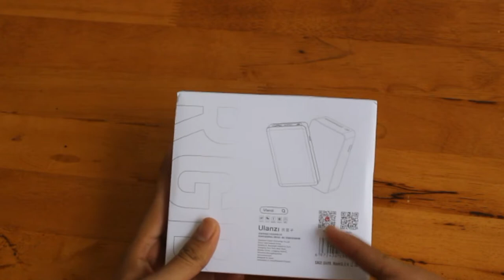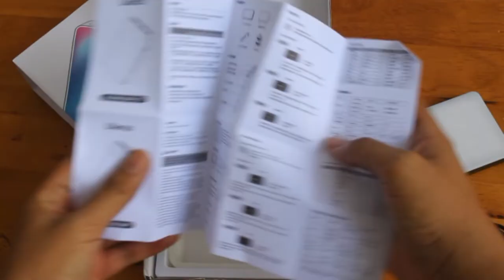Review Lampu portable video murah Ulanzi VL120 RGB Lighting dengan Fitur Berlimpah !! I FKR PROJECT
Hallo gaes kali ini kita bikin video tentang Ulanzi VL-120 / VL120 RGB Built-in 3100mAh Rechargeable Battery Portable LED Lighting Photograph merupakan lampu LED portable yang sangat berguna untuk kebutuhan fotografi masa kini. Lampu LED ini sangat praktis dioperasikan dan dibawa dan sudah dibekali dengan battery tanam dengan kapasitas 3100mAh yang dapat bertahan 15 jam dan mudah diisi ulang dengan USB type-C charger. Dibekali LCD Screen display yang memudahkan Anda mengoperasikan LED Light ini.

stok habis coba link ke 2 & 3 harga bada tipis

Jangan sampai kelewatan Shopee Mantul Sale yang bakal ada:
Gratis Ongkir RP0 Semua Toko
ShopeePay THR Bonus 100RB
Serba Seribu

TYTTJAV
(TYTTJAV = Huruf besar semua ya) 🥰

Thankyou ❤️
Upload
Senin - Minggu
Hastag
ulanzi vl,
ulanzi vl49,
ulanzi vl49 outdoor,
ulanzi vl 28,
ulanzi vl100c,
ulanzi vl 110,
ulanzi vl120,
ulanzi vl49 test,
ulanzi vl 30,
ulanzi vl49 rgb,
ulanzi vl120 rgb,
ulanzi vl 61,
ulanzi vl 120,
ulanzi vl 276,
ulanzi vl 81 review,
ulanzi vl 196 rgb,
ulanzi vl 200 bi-color led video light,
ulanzi vl adalah,
bastão de led ulanzi vl 119,
ulanzi vl diamond,
ulanzi vl dc,
ulanzi vl estes,
ulanzi vl entertainment,
ulanzi vl ff,
ulanzi vl ff 2021,
ulanzi vl futsal,
ulanzi vl filter,
ulanzi vl gaming,
ulanzi vl glow,
ulanzi vl gamer,
ulanzi vl game,
ulanzi vl glow up,
ulanzi vl 119 rgb handheld light wand,
ulanzi vl interior,
ulanzi vl49 mini led vlogger youtuber işık,
ulanzi light vs vl49,
ulanzi vl joystick,
ulanzi vl kristal,
ulanzi vl 60 rgb led,
ulanzi vl49 mini led,
ulanzi vl-81 ledビデオライト,
led ulanzi vl 119,
led ulanzi vl49,
lampa led rgb ulanzi vl196,
ulanzi vl49 rechargeable mini rgb light,
led ulanzi mini video light vl 49,
ulanzi vl 110 magnetic rgb tube light,
led ulanzi vl120 rgb,
led ulanzi vl49 rgb,
led ulanzi vl66,
led ulanzi vl 200 bi color,
ulanzi vl110 magnetic rgb,
ulanzi vl odyssey,
ulanzi vl one,
ulanzi vl online,
ulanzi vl prime,
ulanzi vl pubg,
ulanzi vl prime 2021,
ulanzi vl qr,
ulanzi vl q4,
ulanzi vl 110 rgb,
ulanzi vl 61 rgb,
ulanzi vl 60 rgb,
ulanzi vl 276 rgb,
ulanzi vl 110 review,
ulanzi vl 200 review,
ulanzi vl 119 rgb,
ulanzi vijim vl-3 rgb,
ulanzi vijim vl196 rgb,
ulanzi,
ulanzi light,
ulanzi led,
ulanzi vl unity,
ulanzi vl unity 2d,
ulanzi vl unboxing,
ulanzi u-vlog,
ulanzi u-vlog mt-14,
ulanzi u vlog lite,
estabilizador suporte celular ulanzi u-rig pro vlog youtube,
ulanzi vijim vl-100c,
ulanzi vijim vl 192,
ulanzi vijim vl-120,
ulanzi vijim vl-196,
ulanzi vl49 vs vl 120,
ulanzi vl49 vs vl 81,
ulanzi vl 28 vs 30,
ulanzi vl49 vs lv 61,
ulanzi vijim vl81,
ulanzi vijim vl 200,
ulanzi vl watt,
ulanzi vl way,
ulanzi vl yg bagus,
ulanzi vl zombie,
ulanzi vl z2,
ulanzi vl z1,
ulanzi vl196 rgb,
ulanzi vl 108,
ulanzi vl 192,
ulanzi vl 15,
ulanzi vl 119,
luz led de fotografia ulanzi vl 120 rgb 2500k,
ulanzi vl30,
ulanzi vl 58,
ulanzi vl 51,
ulanzi vl 55,
ulanzi vl 500,
ulanzi vl 52,
ulanzi vl 60,
ulanzi vl 70,
ulanzi vl 75,
ulanzi vl 72,
ulanzi vl 74,
ulanzi vl 900,
ulanzi vl 99,
ulanzi vl 90,
ulanzi vl 9000
ulanzi,
ulanzi vl49,
ulanzi anamorphic lens,
ulanzi st 03,
ulanzi vijim vl66,
ulanzi vl49 outdoor,
ulanzi u light,
ulanzi mt 47,
ulanzi telephoto lens,
ulanzi 96 led video light,
ulanzi lino,
ulanzi 96,
ulanzi anamorphic lens cinematic,
ulanzi arimic lavalier microphone,
ulanzi arimic,
ulanzi anamorphic lens 1.33x,
ulanzi arimic dual lavalier microphone,
ulanzi arimic vs boya,
ulanzi action camera,
ulanzi anamorphic lens 1.55xt,
ulanzi anamorphic lens dji osmo pocket,
ulanzi anamorphic lens iphone 11,
apexel vs ulanzi,
anamorphic lens ulanzi,
anamorphic ulanzi,
arimic ulanzi,
aputure mc vs ulanzi,
andoer vs ulanzi,
anamorphic lens iphone ulanzi,
ulanzi dof camera lens adapter for smartphone,
ulanzi wide angle lens,
ulanzi 16mm wide angle lens,
ulanzi bg-4,
ulanzi bg-3,
ulanzi bg-2,
ulanzi bracket,
ulanzi bluetooth remote control,
ulanzi bg-2 6800mah power bank hand grip,
ulanzi bg-2 6800mah power bank,
ballhead ulanzi,
ulanzi bluetooth,
ulanzi backpack clip,
best ulanzi,
best ulanzi light,
best ulanzi tripod,
unboxing tripod ulanzi,
ulanzi u bright,,
ulanzi zero y,
ulanzi 49 rgb,
ulanzi vl49 6w,